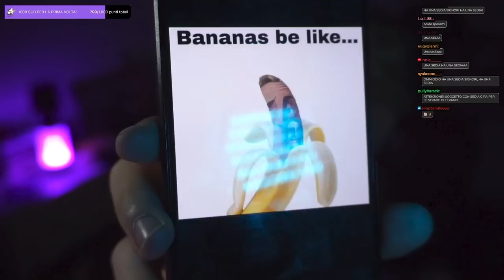🔴 No vabbè il Torneo di CADUTA RAGAZZI pazzescp